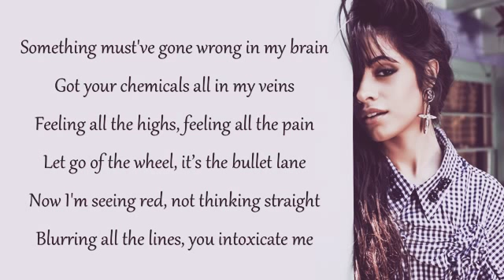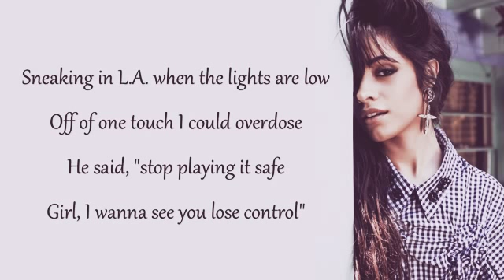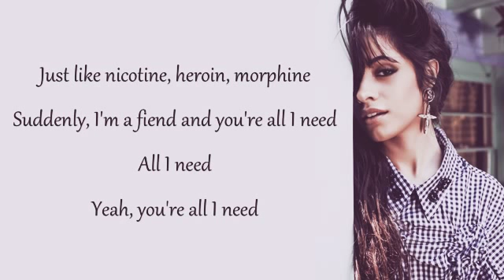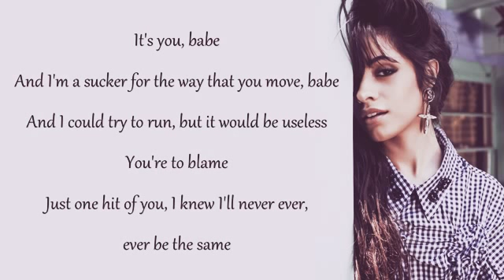Camila Cabello - Never Be The Same - Lyrics